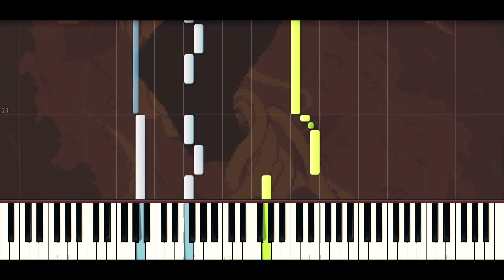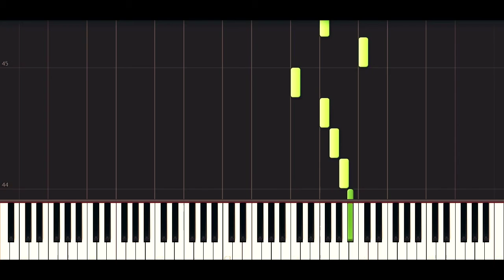[DOWNLOAD]Undertale - Once Upon a Time//OST 001 - Piano TUTORIAL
Hi! I'm Rabbit and I make Piano Videos!
I try to Upload as often as possible.